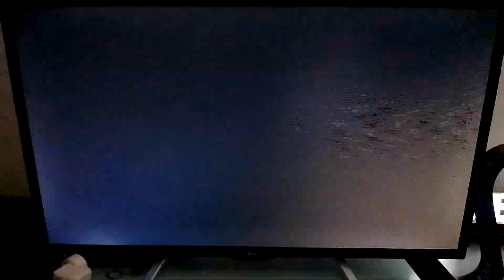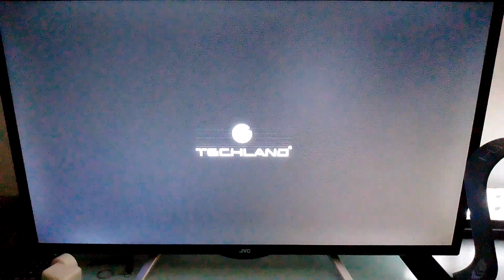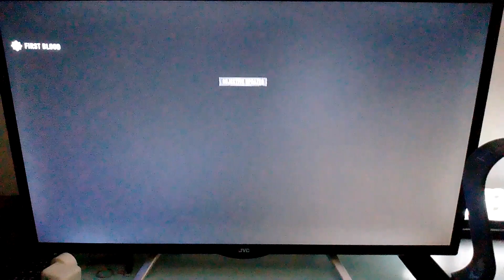what is highest DLC